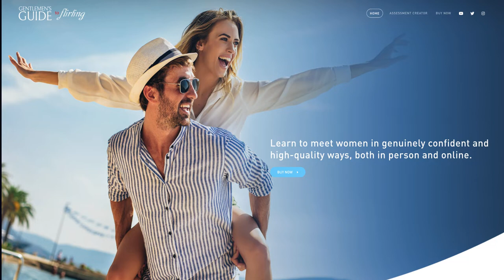Paying for Sex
This week’s episode is a bit more raw and edgy than normal.   We are going to take an honest and candid look at the awkward subject of paying for sex.   If you are sensitive or squeamish, you might want to skip this one.

Consider the book your complete textbook. The content on this channel and the podcast is all free and is intended to expand upon the book, and give you even more practical examples. You'll end up being like the Navy SEALs of flirting, so cool and professional, prepared, naturally confident and effective that you know you can handle any flirting, dating, or social situation to world class standards. There will be great supplemental and supporting material released on this channel at least once per week. The same material will be made available as the "Gentlemen's Guide to Flirting" podcast.